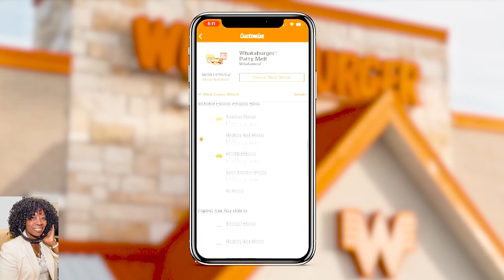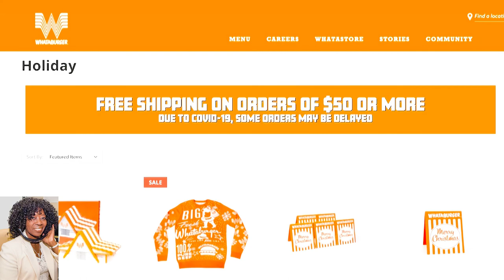interview is courtesy of Whataburger.